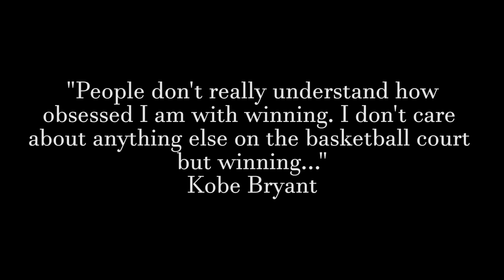Black Earl- Won't Lose (Official Video)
Off of Capricorn Season EP (2020) H.A.A.S. Entertainment

Shot/Edited: Destini Thompson (IG) @destinithompson